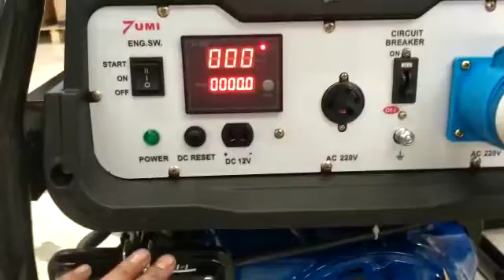Genset 8000 watt Tsuzumi TG 10000-3 Japan Technology